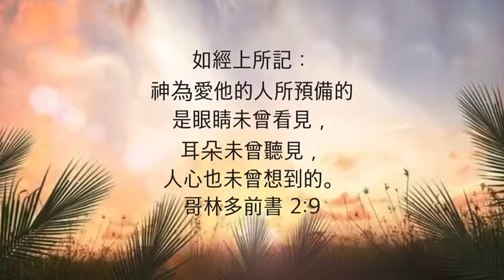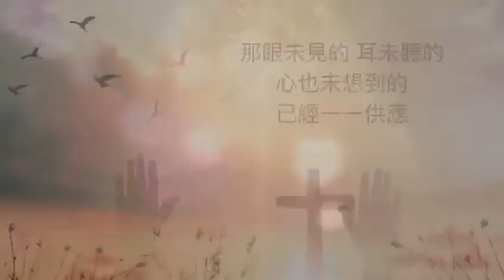寶貴恩典（曲/詞：鍾曼姿）